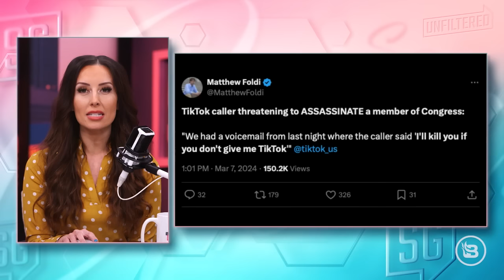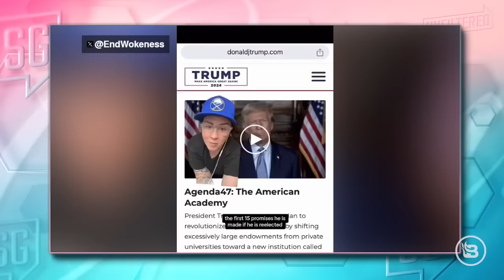Fact-Checking Biden's SOTU Address & Kids Threaten SUICIDE over TikTok Ban! | 3/8/24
From the border crisis to a bogus jobs report, Sara Gonzales tackles Joe Biden’s outrageous claims during last night’s State of the Union address, plus Katie Britt’s Oscar-worthy, vomit-inducing rebuttal. TikTok is so addictive, assassination and suicide threats pour in following a possible ban. And Donald Trump’s policies for 2025 sound great when spewed from a nonbinary mouth. Matthew Marsden, actor and BlazeTV contributor,  and Danielle D’Souza Gill, author of “The Choice: The Abortion Divide in America,”  join the show.

FEARLESS ARMY ROLL CALL 2.0
TO RESERVE YOUR SPOT TODAY!

Fast-Growing Trees
using the code SARA at checkout.

Sara Gonzales is the host of Sara Gonzales Unfiltered, a daily roundtable news program on Blaze TV featuring notable guests such as Glenn Beck, Ben Shapiro, Dave Rubin, Michael Knowles, Dr. Debra Soh, Graham Allen, Chad Prather, and more. As a conservative commentator, Sara frequently calls out the Democrats for their hypocrisy, the mainstream media for their misinformation, feminists for their toxicity, and also focuses on pro-life issues, culture, gender issues, health care, the Second Amendment, and passing conservative values to the next generation. Sara has also appeared on OAN with Liz Wheeler, as well as Daily Wire.